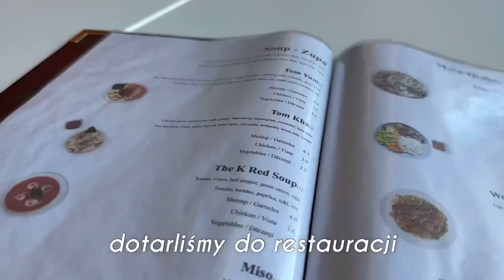-20 stopni w marcu? 🥶 Co zobaczyć w Rydze? - Vlog Ryga 🇱🇻 cz. 1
Jak podoba Wam się pierwszy vlog z naszego wypadu do Rygi?🇱🇻 Już niedługo kolejna część, a w niej zwiedzanie muzeum z kieliszkiem bąbelków i wycieczka nad morze🌴